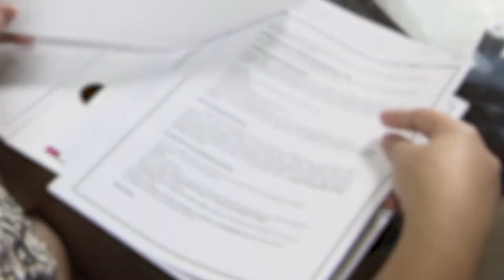Seguradora deve indenizar por sinistro ocorrido na vigência de liminar que prorrogou o contrato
A Terceira Turma do Superior Tribunal de Justiça (STJ) decidiu que uma seguradora deverá indenizar a beneficiária por sinistro que ocorreu durante o efeito de decisão judicial provisória que prorrogava a vigência do contrato de seguro de vida em grupo, a qual foi posteriormente revogada. Para o colegiado, os efeitos retroativos da revogação da liminar deveriam ter atingido todas as partes, de modo a evitar que uma tivesse vantagem sobre a outra, mas não foi isso o que se verificou no caso.